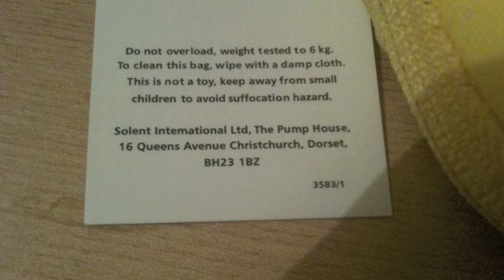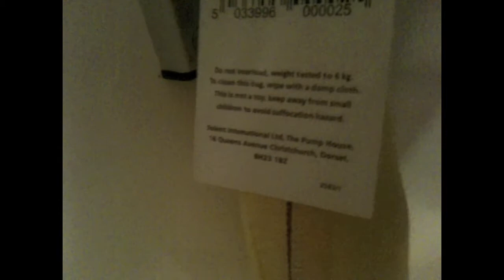Kinky Banana bag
I got this reusable banana bag for £1. You can find strawberry ones as well from Tescos.

Important safety notice: Maximum load of 6kg allowed